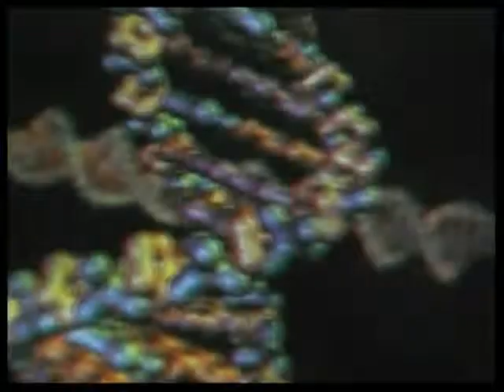Evan Stone & The Translucent Ham Sandwich Band Pt. A, Live @ STEAMERS, AUG, 2010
Review of Translucent ham Sandwich Band at Steamers in Fullerton
On the one hand, mere words are insufficient to describe a performance of Translucent Ham Sandwich Band. On the other hand, it is a chance to describe a unique experience.
When I arrived at Steamers, the stage was set up with a projection screen, two drum kits, a piano, two electronic keyboards and some other miscellany. The projection screen had an image of a ham sandwich and the words "Translucent Ham Sandwich Band - let's go."
The show began with a spoken word piece accompanied by three members of the band. After that, a comedian/mentalist took the stage. He did some jokes, some audience participation card tricks, and a trick in which he spoke to a member of the audience about her pets and finished by guessing correctly the pet's name.
And then came the musical performance which is best summarized with the phrase, "And now for something completely different." The band members were dressed in monk's robes, except for the magician, who was dressed more like the preacher from Poltergeist. Evan Stone gave the signal to start the video, which was really more like a slide show, edited in a sort of rapid-fire MTV style. The band began to play a funky jazz similar to Miles Davis's Live - Evil while Evan spoke into a disconnected analog phone.
It did not take long to realize that a lot was going on in this show. It was a feast for the senses between the music, the magician at the front of the stage, and the woman offstage painting to the music. (The finished painting was a blue background with white chem-trails and the words "One Nation Under Sedation" in white letters.) Meanwhile the mentalist made his way through the audience, doing some more card tricks. But wait, there's more! About midway through the first half of the show, a juggler stood to the side of the stage. He later moved from juggling to balloon art. Also about midway through the first half of the show, a belly dancer made her way through the audience.
The music itself which is completely improvised, ranged from jazz and funk to reggae and Dixieland. It was a tremendous soundtrack for all the art that went on. The whole show was also an excellent example of the Buddhist tenet of impermanence. I will take a moment to politely disagree with Mr. Stone on one point. He said that the video is "a main focal point" of the show. For me, there was so much other stuff going on, I hardly paid any attention to the video. That being said, Translucent Ham Sandwich Band puts on a show unlike any I have ever seen. And to think that I saw it in quiet, conservative, plain Orange County.
Gary Schwind